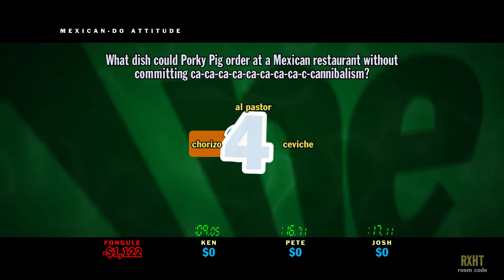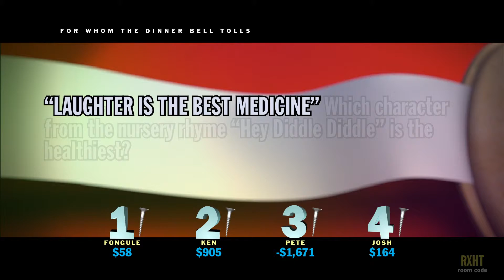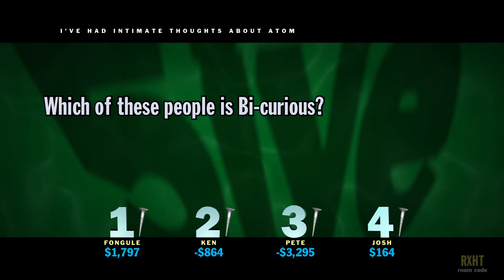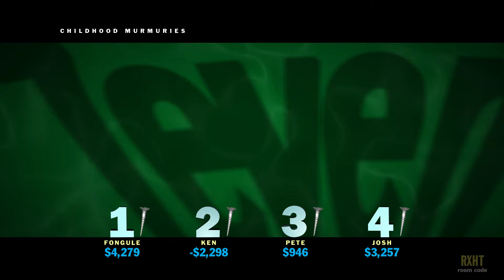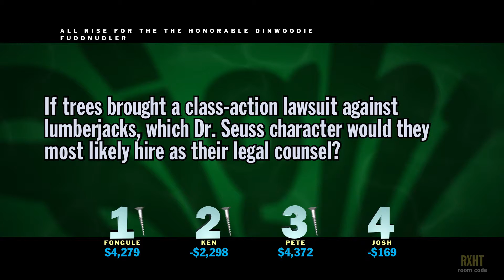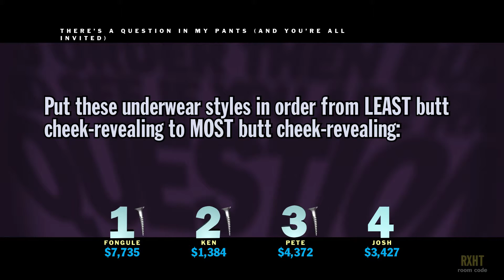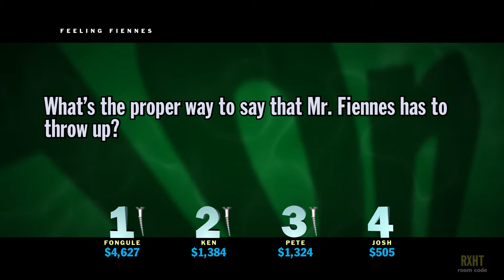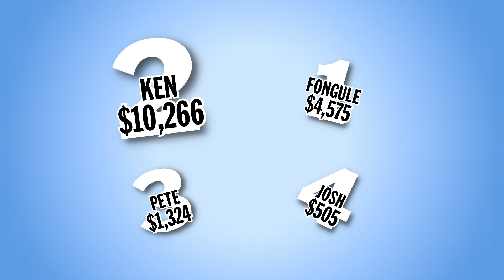You Don't Know Jack 2015 - Episode 3 - Three Average Gamers+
Episode 03: Slightly Used Balloons

Like the Three Average Gamers on Facebook!

Follow the Three Average Gamers On Twitter!

***And Make Sure To Check Out The Other Shows***